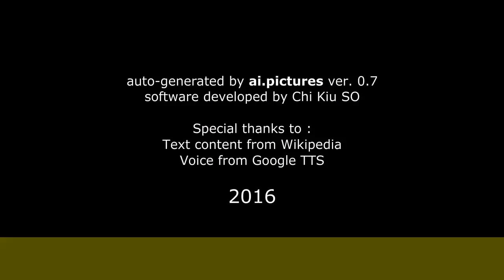Humberto Elizondo - Biografía